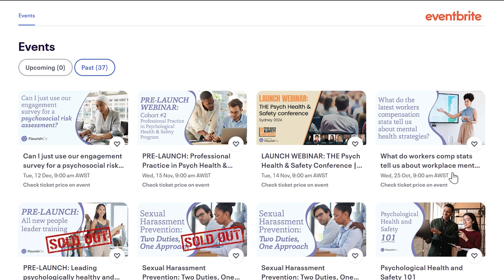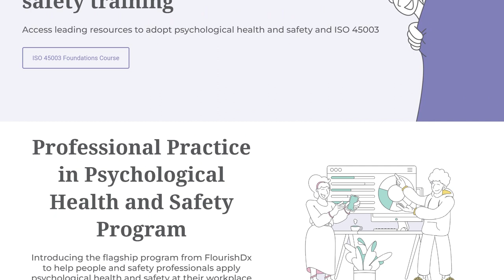A Working Caregiver's Journey - with Janet Williams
This week, host Dr. I. David Daniels speaks with Janet Williams, host of “The Dementia Diaries” podcast, about her experience as a caregiver and what she learned and now attempt to share with other regarding the mindset necessary to be effective in the role.  This is an inspiring story of what it is like to be in a flexible working culture while being responsible for caregiving.

An informal caregiver—is an unpaid individual (for example, a spouse, partner, family member, friend, or neighbor) involved in assisting others with activities of daily living and/or medical tasks. Formal caregivers are paid care providers in one’s home or a care setting (daycare, residential facility, long-term care facility).

· Approximately 43.5 million caregivers have provided unpaid care to an adult or child in the last 12 months.

· About 34.2 million Americans have provided unpaid care to an adult age 50 or older in the last 12 months.

· The majority of caregivers (82%) care for one other adult, while 15% care for two adults and 3% for 3 or more adults.

· Approximately 39.8 million caregivers care for adults (aged 18+) with a disability or illness.

· About 15.7 million adult family caregivers care for someone who has Alzheimer’s disease or other form of dementia.

These data points suggest that many workplaces have people who have either informal or formal caregiving roles. How can the workplace be aware of and support these efforts?